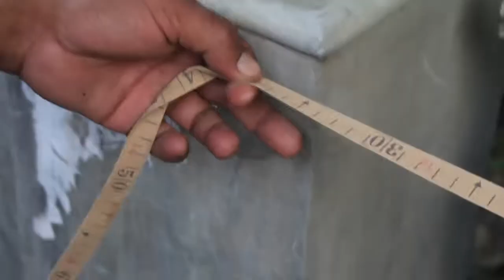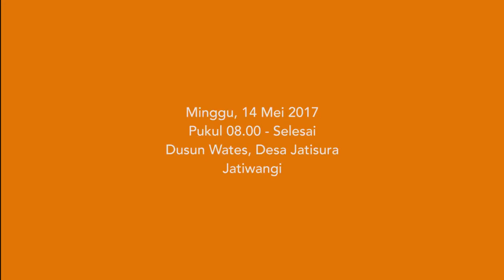Ngukur Taneuh - Sertipikat Kebudayaan Tanah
Memperingati ulang tahun Desa Jatisura ke 115 ini kami coba menelusuri sejarah desa lewat proyek seni "Hari Gotong Rumah" disertai dengan pembuatan Sertipikat Kebudayaan Tanah secara mandiri. Warga Wates Desa Jatisura hingga saat ini tidak memiliki sertipikat tanah. Sejak tahun 50'an mereka menduduki tanah dan rumah yang berstatus bodong karena tanah mereka diklaim oleh TNI AU. Pada jaman Orde Baru, ketika kekuasaan tentara begitu besar, warga bahkan tidak mempunyai hak untuk merenovasi rumahnya. Rumah mereka harus berbentuk semi-permanen (tentu agar sewaktu-waktu mudah dibongkar). Singkatnya tim kami mengutarakan gagasan untuk membuat sertifikat (kebudayaan) Tanah secara mandiri yang didesain persis dengan Sertifikat yang dikeluarkan BPN, bedanya ya di kata 'Kebudayaan' dan